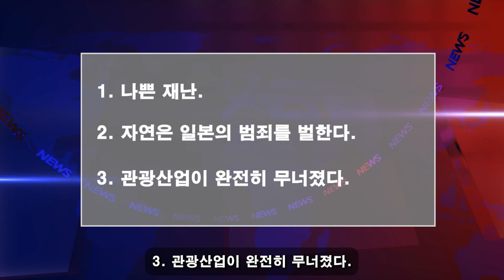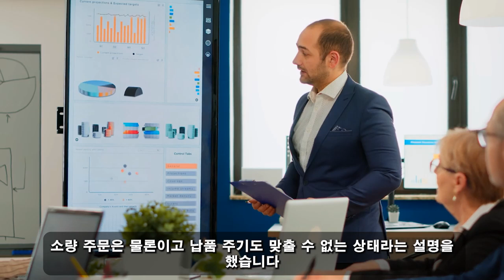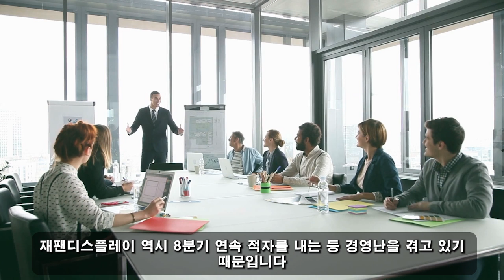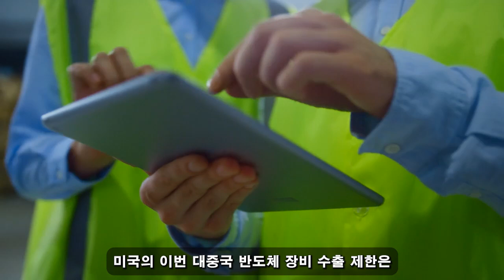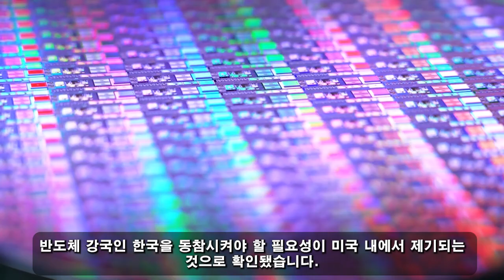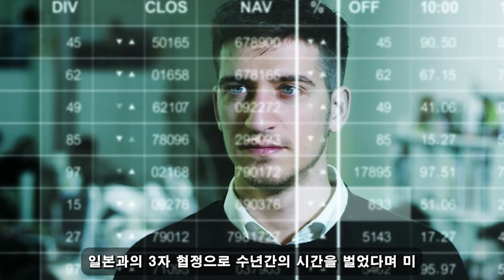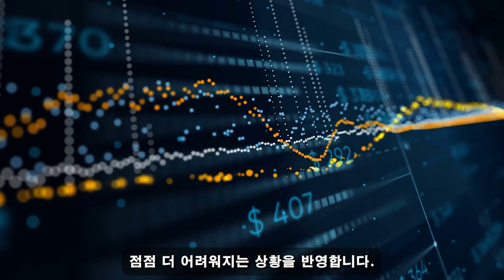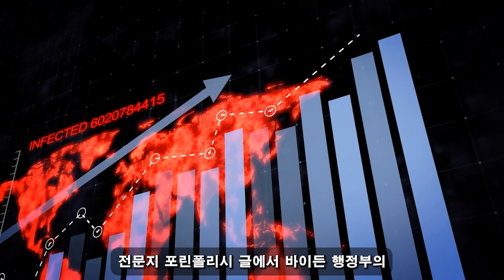한국이 최고예요! 11월 30일 20:15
한국이 최고예요! 11월 30일 20:15